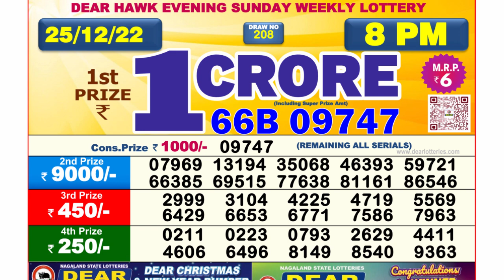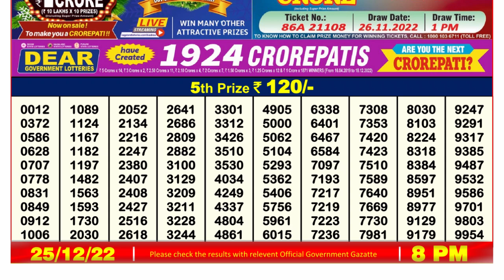🔴 Lottery Sambad Live 08:00pm 25/12/2022 Evening Nagaland State Dear Lottery Result Pdf Download